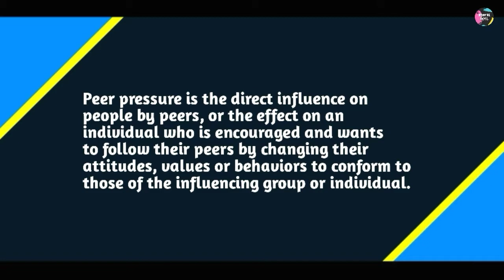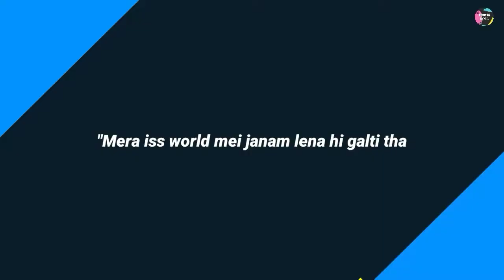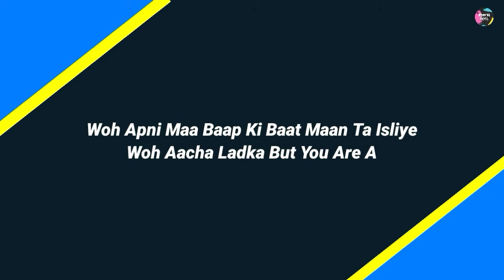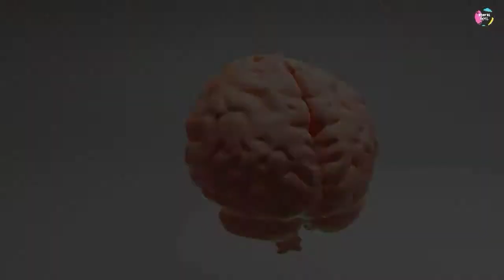PEER PRESSURE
Peer pressure is the direct influence on people by peers, or the effect on an individual who is encouraged and wants to follow their peers by changing their attitudes, values or behaviors to conform to those of the influencing group or individual.

So hey there My name is Kuntal Bose. Today in this video I am going to talk about peer pressure. Here, this education is going on with sadness and for centuries how many relatuons broke up, depression arose, from depression came self breakdown and from self breakdown came the thought of Suicide. Who gives this peer pressure, peer pressure is given by Society but nowadays all the parents gubee peer pressure and when they tell that their chis is dissapointment, it goes in the heart of the child.

All the stocks used in the video are owned by @kuntalbose. No copyright material has been used while making this video.

Officially Updated On 9 November 2021.